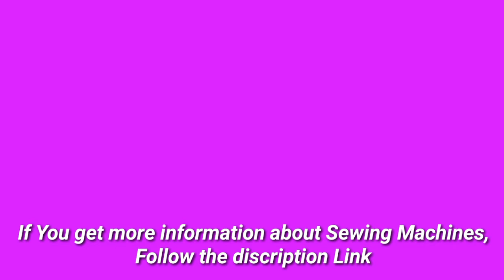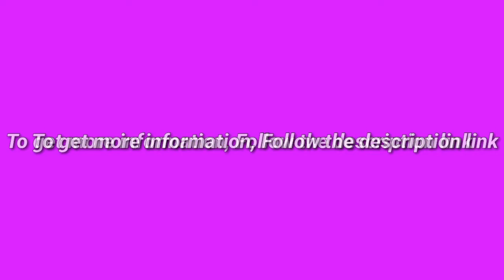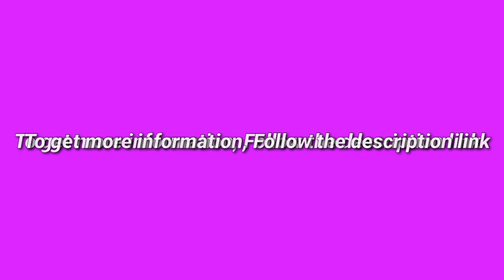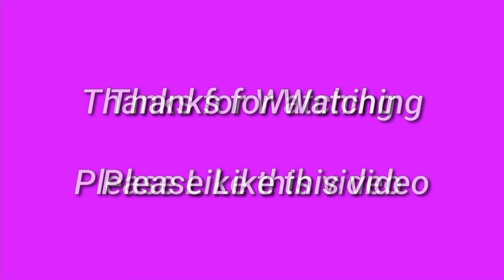5 Best Sewing Machines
(Discount Available)

► links to the 5 Best Sewing Machines We Listed in this video:

► Number 5
► Product Name- Bernette 38 Swiss Design Computerized Sewing Machine

► Number 4
► product name- Sewing Machine, Mini Sewing Machine for Beginner with Eco-Friendly Material, Dual Speed Portable Sewing Machine with Extension Table, Light - Easy to Use, Best Gift for Kids and Women, Space Saver

►Number 3
► product Name- Singer M1500 Sewing Machine, 12 lbs, White

►Number 2
► product name- WilBee Sewing Machine with 12 Built-in Stitches Mini Sewing Machine for Beginners with 2 Speed Mode, Reverse Sewing, Portable Sewing Machines with Replaceable Feet and Foot Pedal

►Number 1
► product name- Brother RLX3817A 17-Stitch Sewing Machine, Blue (Renewed)

I try my best Sewing Machines of amazon mentioned in this video...

There are 5 Best Sewing Machines of Amazon. if You would like to know about any products details follow the description link.